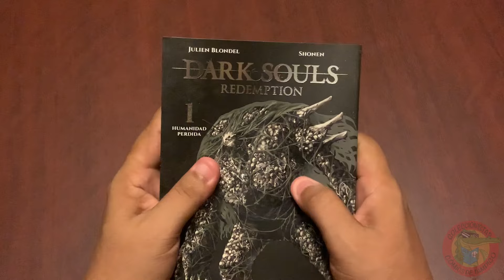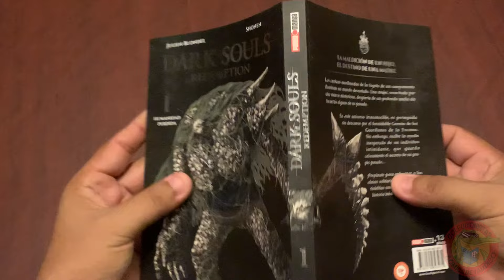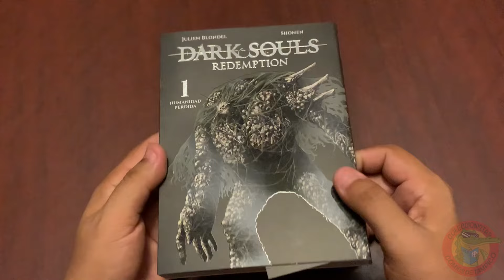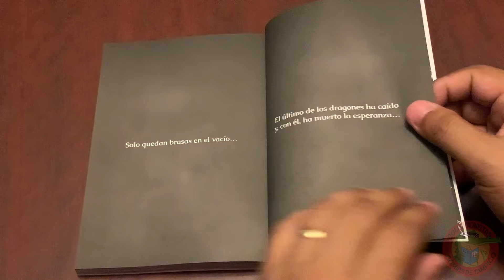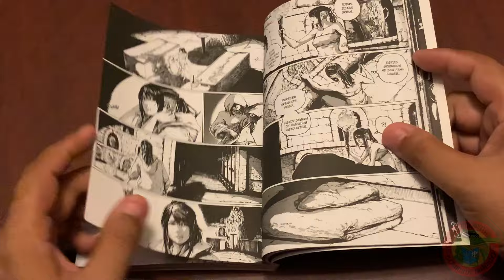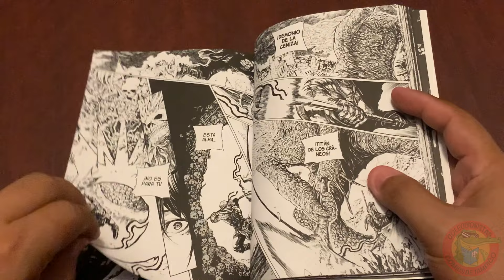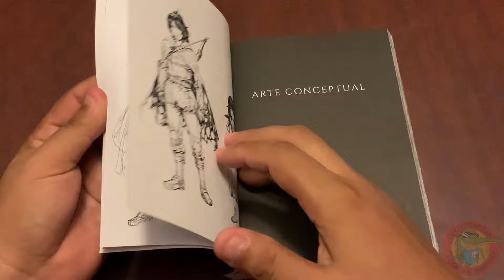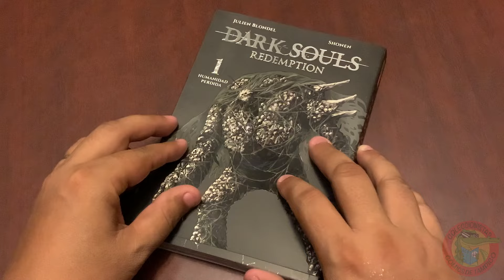DARK SOULS Redemption Volumen 1 PANINI Manga México Escaneo manga #131